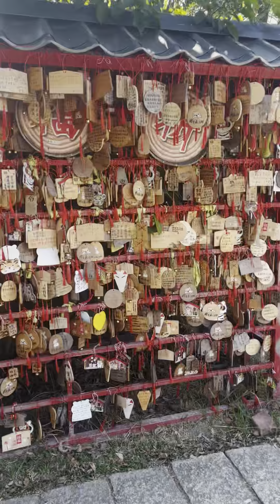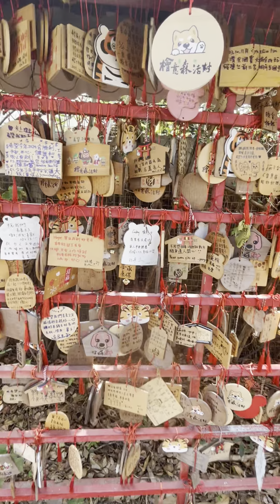小布游台湾-嘉义日本街